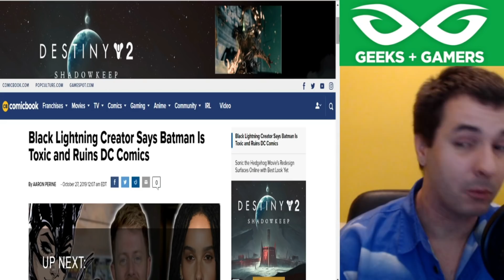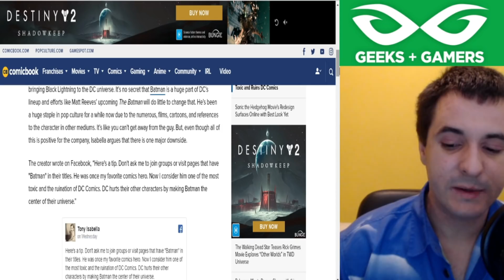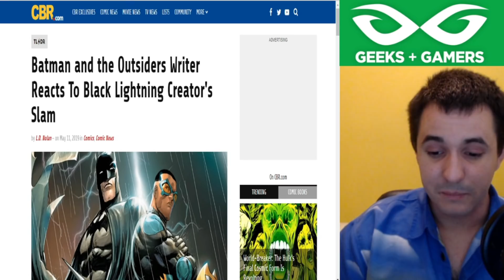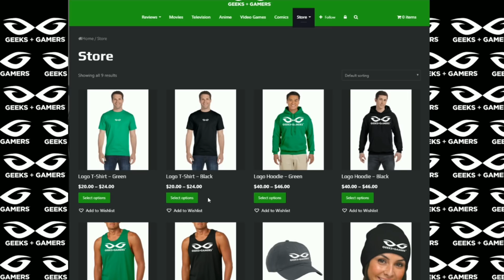"Batman is TOXIC and Hurting DC!" | SALTY Black Lightning Creator Whines!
Thanks!